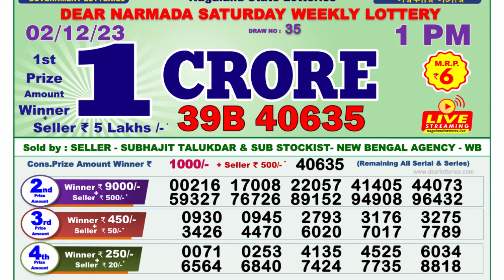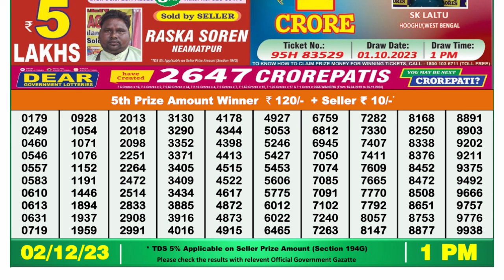🔴Dear Lottery Sambad Live 1pm today 02.12.23 Nagaland State Lottery Result